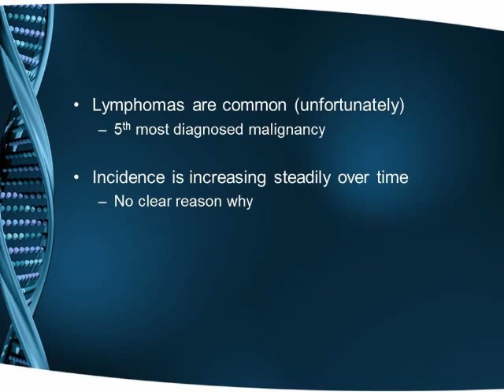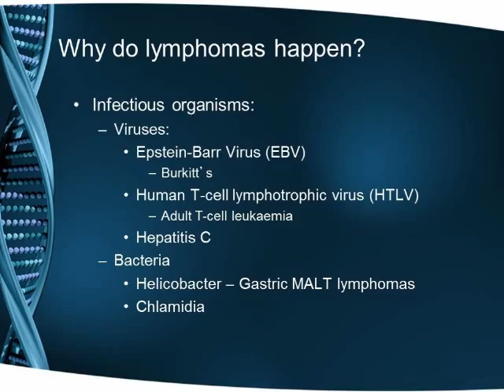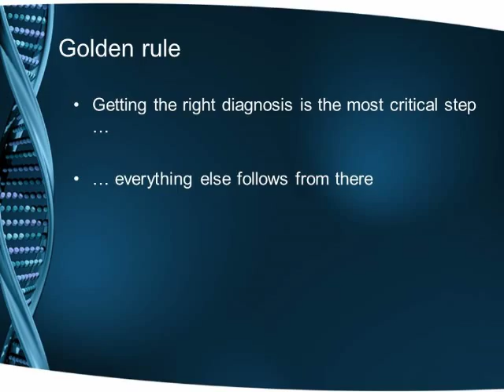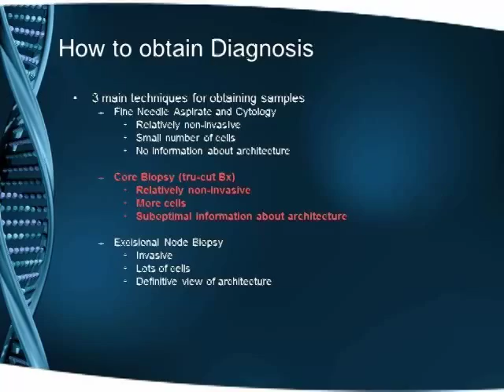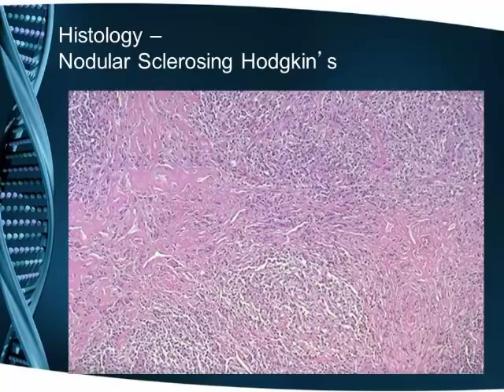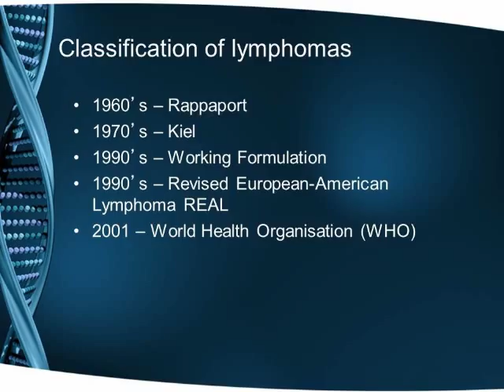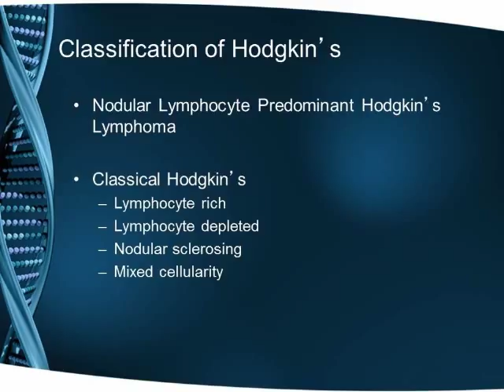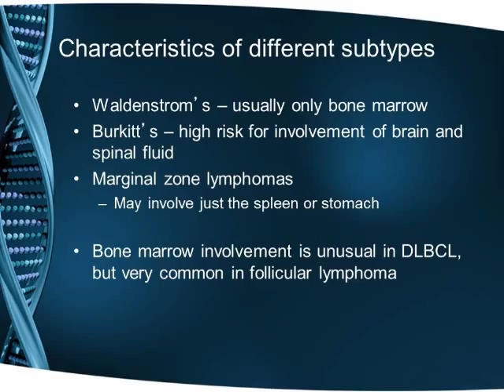Getting back to basics: understanding lymphoma and its many subtypes (Part 1)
Clinical haematologist Dr Jason Butler talks about the various subtypes of lymphoma at the Foundation's Lymphoma Day 2014 event.